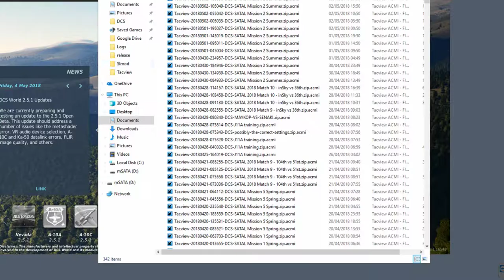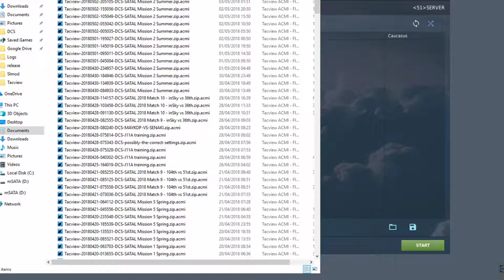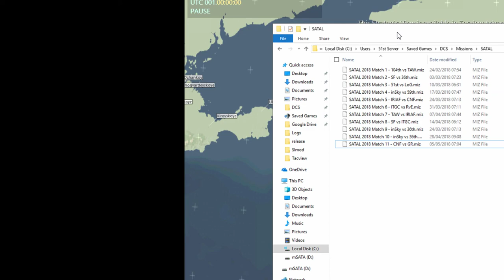DCS World - SATAL Week 11 - Lock-On Greece vs Chinese Festival - Map